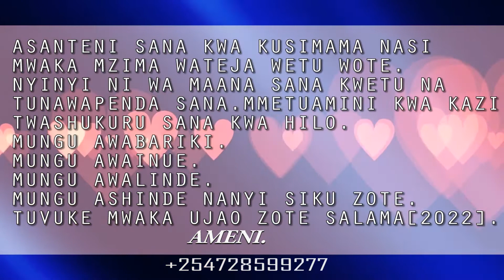Shukrani from Mziki Studios